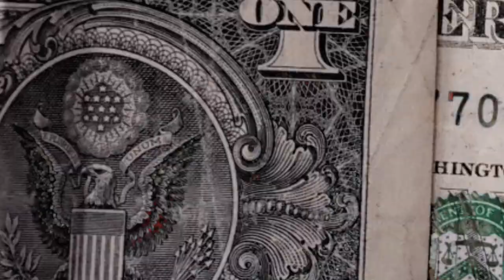DEIZIL - Uzi ( Official Music Video )